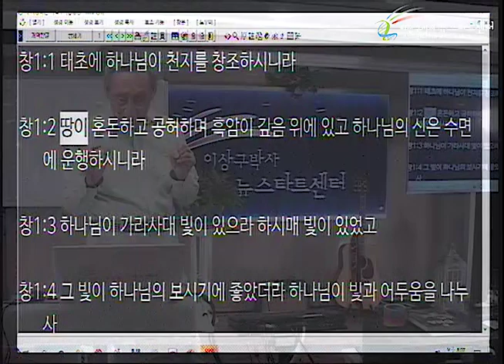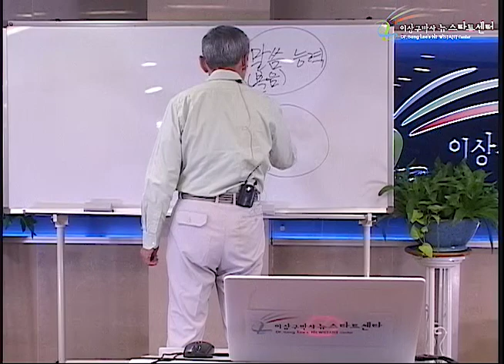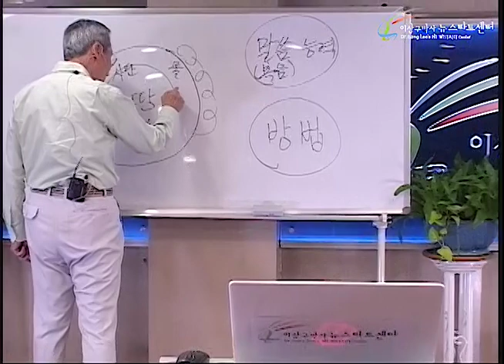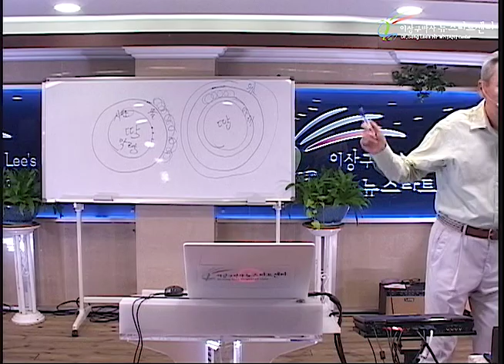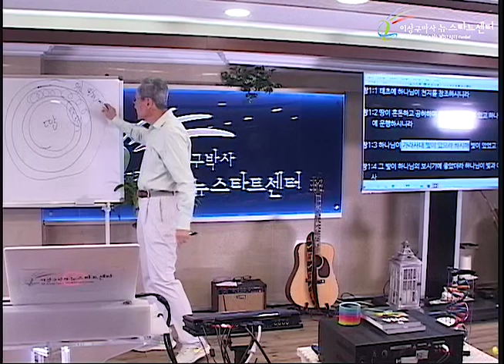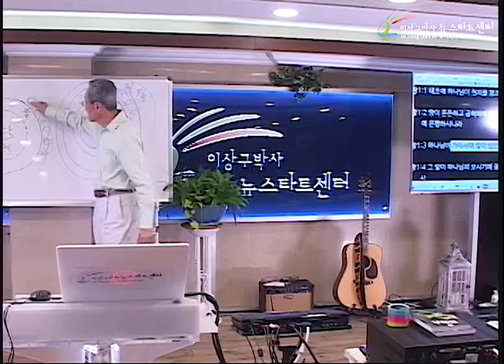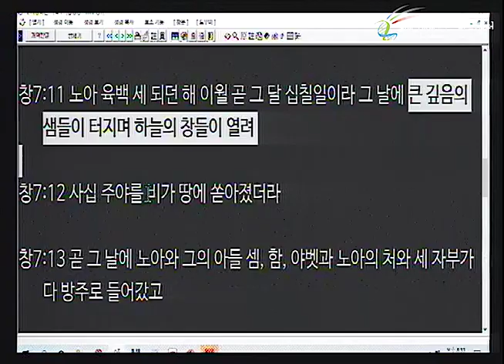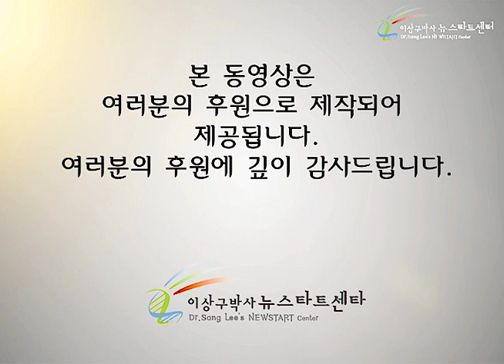H246 07 수면에 운행하시는 사랑과 홍수